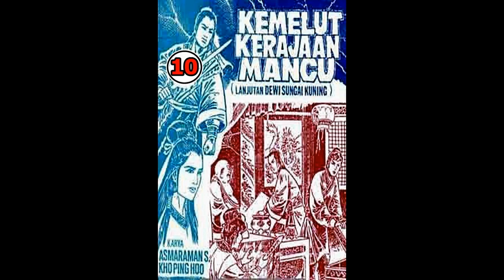Seri Cerita Silat KEMELUT KERAJAAN MANCU JILID 10